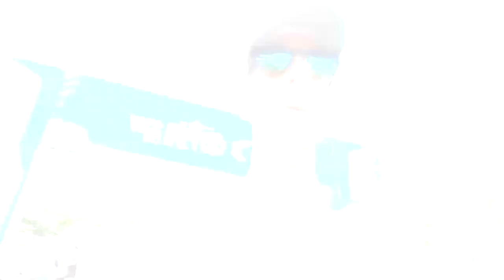Adidas Adizero Adios Pro 3 - Review - Especial Maratona do Rio 2023 e 2024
Faaaaaala corredores, tudo bem? Chegou o dia de conhecer o tênis que vem fazendo história por onde passa, o tênis oficial da Maratona do Rio em uma versão exclusiva para a prova! Conheçam todos os detalhes do Adidas Adizero Adios Pro 3 - Especial Maratona do Rio